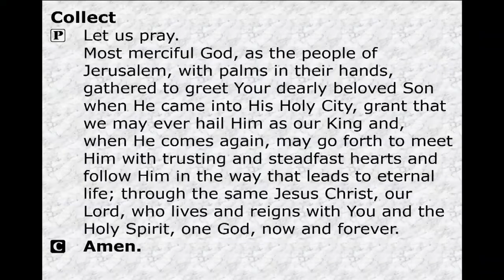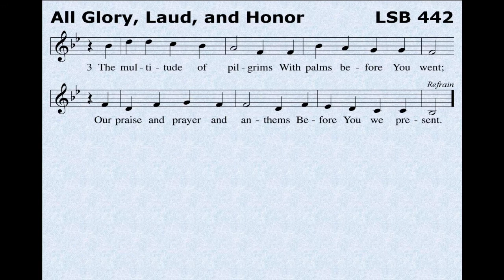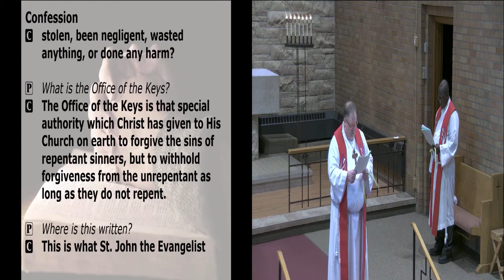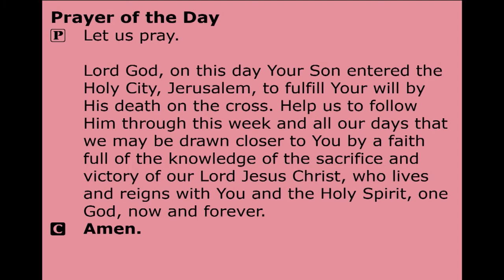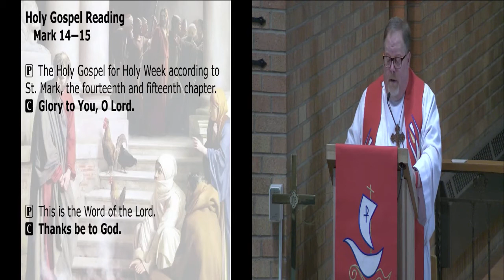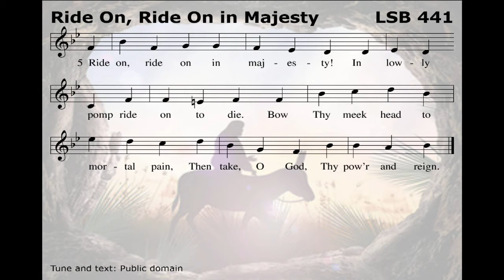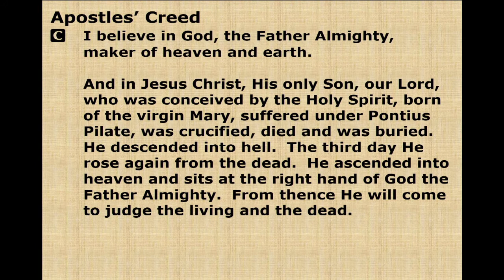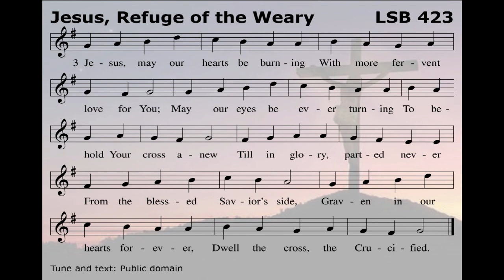Zion Lutheran Church Brainerd 3-28-21 8AM Worship